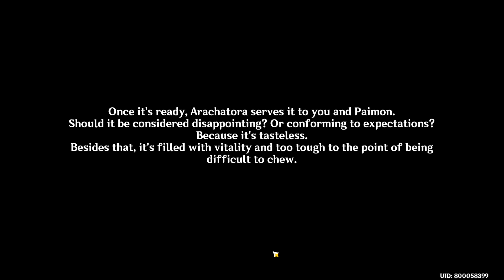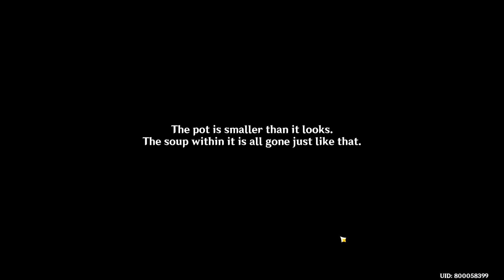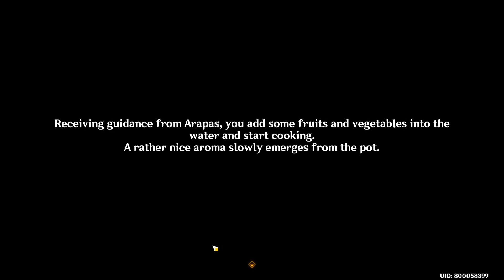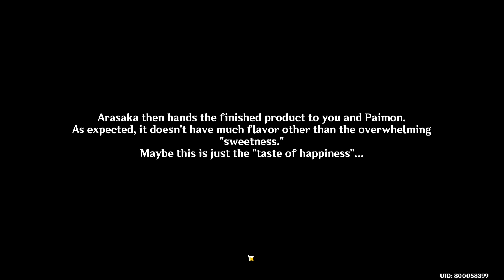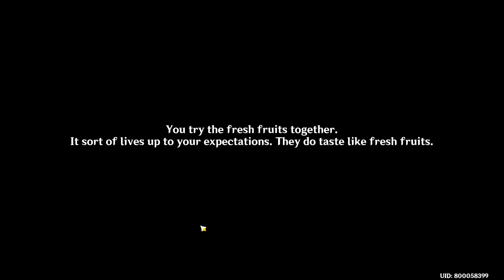An Unwavering Culinary Dream World Quest Guide | Aranyaka Part 2: Dream Nursery | Genshin Impact 3.0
Here's the full walkthrough guide for Part 2 of the Aranyaka questline, specifically the subquest Dream Nursery. This part is called Children Of The Forest and in this World Quest called An Unwavering Culinary Dream, we need to help Arapacati find her missing siblings scattered throughout the Sumeru forests.

00:00 - Quest Start
02:16 - Look For Arachatora
12:30 - Look For Arapas
19:57 - Look For Arasaka
27:25 - Look For Araphala